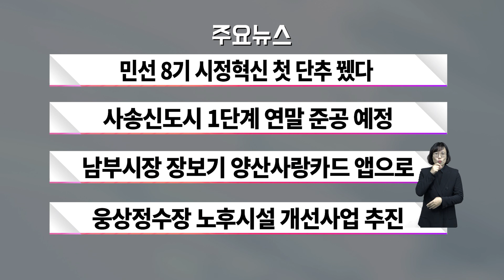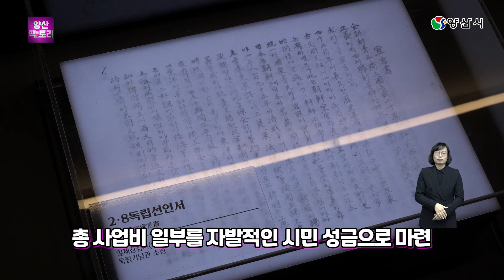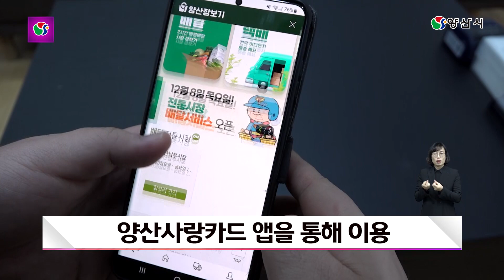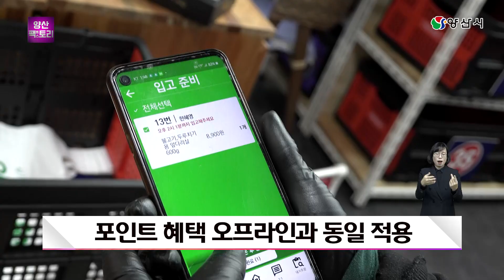양산팩토리 12월2회차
양산 속 팩트와 이야기를 전하는
양산 팩토리

주요뉴스
1.민선 8기 시정혁신 첫 단추 뀄다
2.사송신도시 1단계 연말 준공 예정
3.남부시장 장보기 양산사랑카드 앱으로
4.웅상정수장 노후시설 개선사업 추진
이슈연구소
황산공원 불빛정원